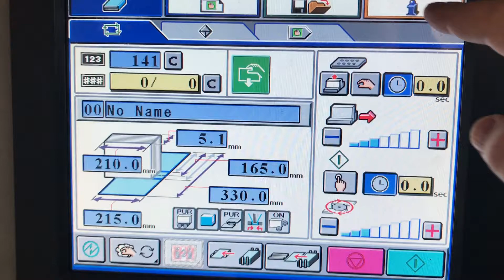Horizon used perfect binder BQ-470 PUR - LA-POSTPRESS - #21440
offer consist of:

- 4-clamp perfect binder BQ-470PUR
- PUR glue system incl. 20kg pre melter

numbers of clicks: 500.000

Horizon BQ-470 PUR
perfect binder

- glue: PUR
- technology: touch & work
- savabele jobs:
200 memories for repeat orders
- side gluing: hotmelt
- perforating unit: 4-times scoring
- exhauster: extracteur unit

- size:
min. 145x150x1mm
max. 320x320x65mm

- cover size:
min. 225 x 135 mm
max. 660 x 320 mm

- paper strenght:
min. 80g/sqm
max. 300g/sqm

- milling section:
max. 3 mm

- speed: max. 1.000 books/h

- power: 230V / 50Hz - 6,5kW
- dimensions: 3.610x2.190x1.800mm
- weight: 2.100kg

PUR-Klebesystem

- volumen pre melter: 20kg
- speed PUR-System: max. 1.000 Bücher/h